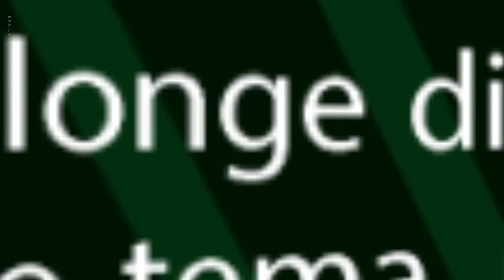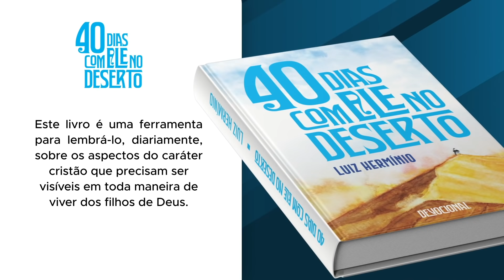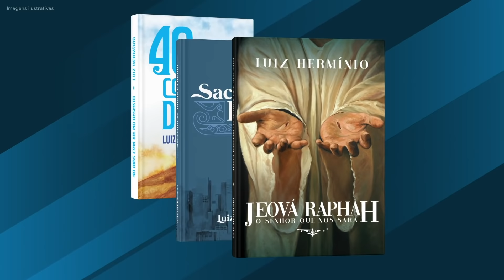MEVAM OFICIAL - RESTAURAÇÃO DO ALTAR - Luiz Hermínio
Mensagem ministrada por Luiz Hermínio no dia 4 de Janeiro de 2020, durante o Café com Pastores no MEVAM Sede em Itajaí-SC.